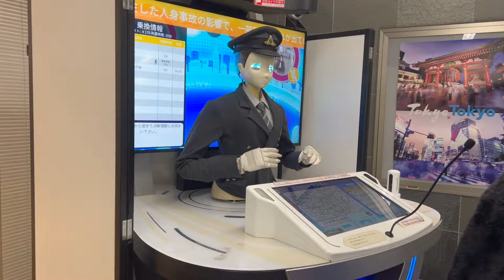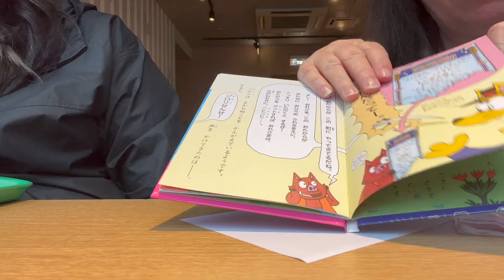Airline Employees Taste Test Menu at Tokyo McDonalds!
Thank you Tokyo!  Wonderful city and people!

Hi Everyone! We're airline employees, of course we are on a budget when we travel! This week we visit Tokyo, Japan and taste test random menu items at McDonalds in Tokyo!

Follow along to see what's in a Happy Meal in Japan, what other items we liked, and what wasn't exactly our favorite!

Want to see what Hawaii McDonalds offers? Here’s a McDonalds breakfast on the beach!

McDonalds Breakfast in Hawaii! What's on the Menu as we eat on the beach!